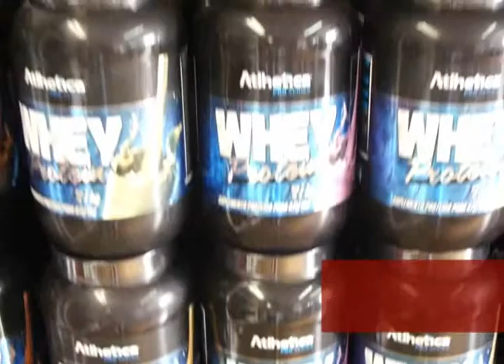STUDIO Z - INFORMA SUPLEMENTOS - MAIO 2013